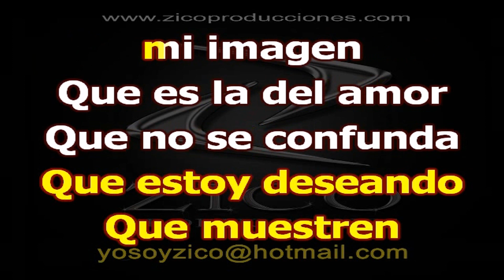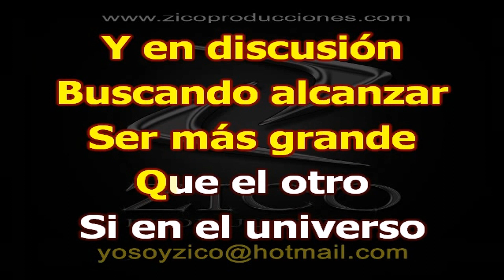TONY VEGA & ALEX D´CASTRO - MI IGLESIA Karaoke